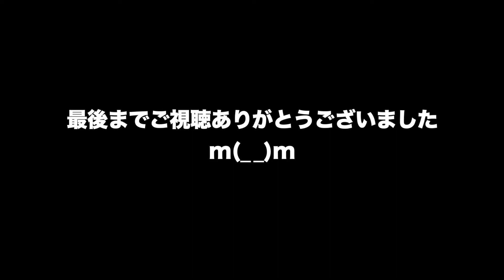動物 癒し 水槽の白濁り